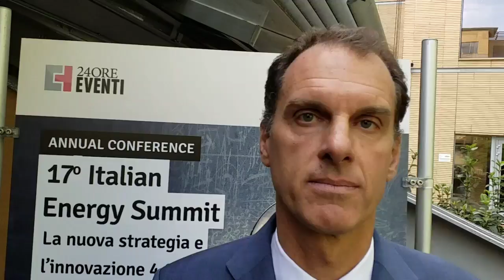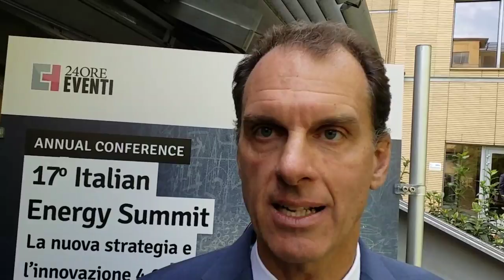Alessandro Zunino, ad Edison Energia: il cliente al centro con la smart home